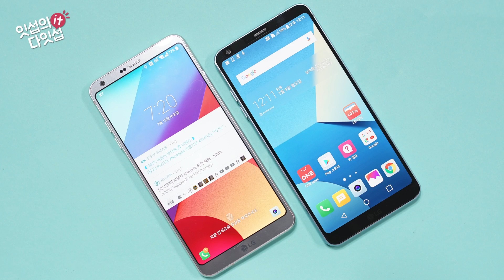LG G6 플러스 언박싱&디자인. G6와 차이점 살펴보기 feat. 옵티컬 마린블루(LG G6 Plus Unboxing&Design)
LG G6 플러스에 대한 자세한 정보는 클릭해주세요!

- 본 영상의 제품은 LG전자로부터 제공받았습니다.

 모델명 : LG G6 플러스
 디스플레이 : 5.7인치 QHD+(2880x1440) IPS 퀀텀 디스플레이
 프로세서 : 퀄컴 스냅드래곤 821 프로세서
 카메라 : 전면 500만 광각카메라, 후면 1,300만 일반/광각카메라
 배터리 : 일체형 3,300mAh
 RAM/Storge : 4GB, 128GB 저장공간
 특이사항 : 퀄컴 퀵타지 3.0 지원, 18:9비율의 디스플레이, 미국 밀리터리 스탠다드 낙하 테스트 통과, Quad DAC 탑재로 Hi-Fi 사운드 지원, 무선충전 추가
 색상 : 옵티컬 아스트로 블랙, 옵티컬 테라골드, 옵티컬 마린블루
 출고가 : 957,000원